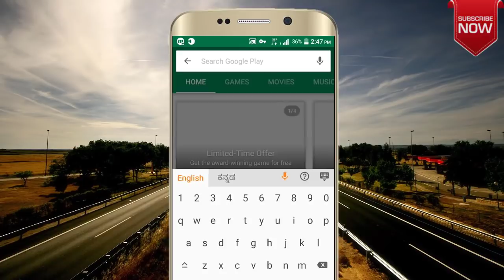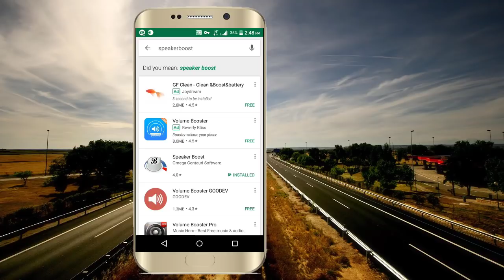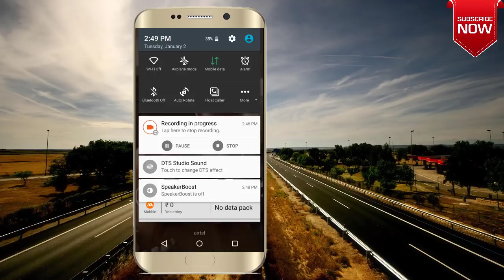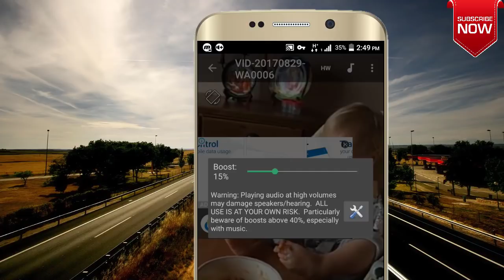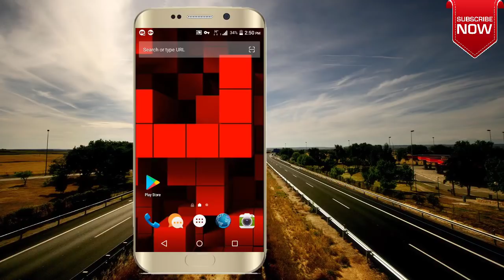How To Increase Phone Volume by 100% |Speaker Booster 2018 |Technical Jagattu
This video is regarding how to boost volume or audio sound on android and it gives solution to the android
volume problem and gives sound booster.
This Apk is very small which is 48KB helps to boost audio on android and this is the best speaker or bass booster in 2018.

From this app you can easily increase volume of your phone and makes Increase Phone Volume by 100%
Download this App and take the benefit of speaker booster.

technical jagattu
technical jagattu